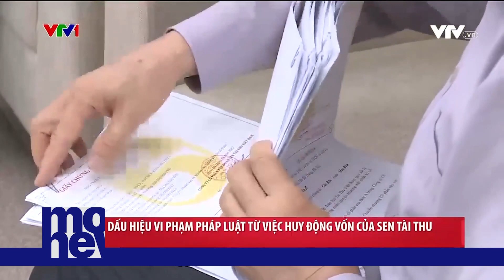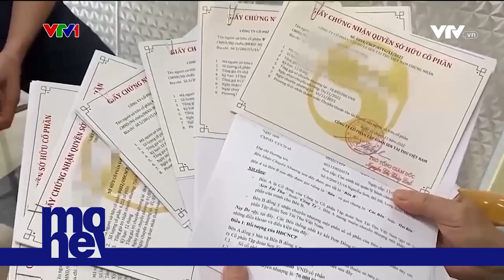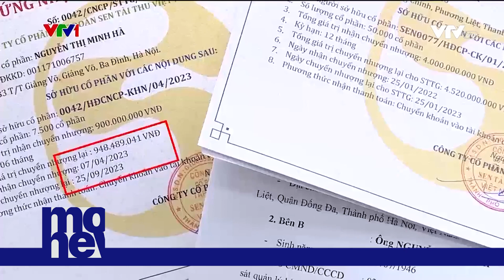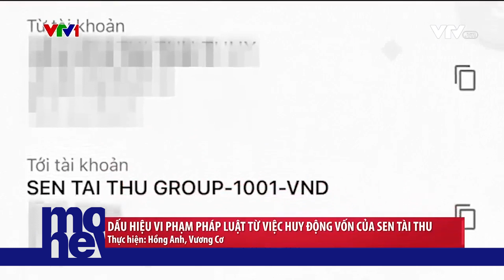Dấu hiệu vi phạm pháp luật trong huy động vốn của Sen Tài Thu | VTVMoney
Đối chiếu các chi tiết trong sự việc, luật sư cho rằng, hành vi của Công ty CP Tập đoàn Sen Tài Thu đã lộ rõ những dấu hiệu vi phạm pháp luật.